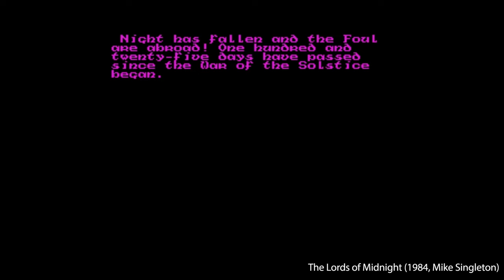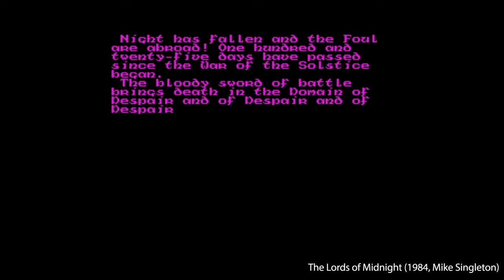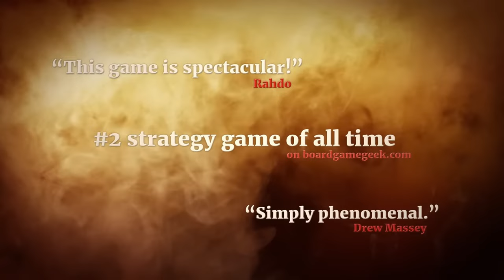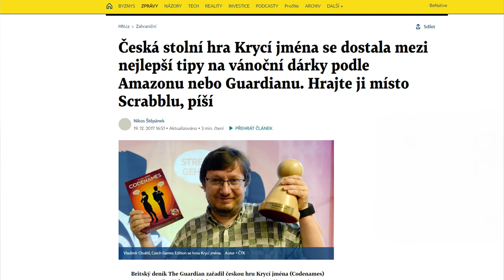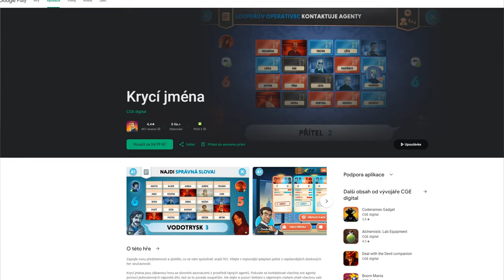FPI: Vláďa Chvátil 2/2 I Fish Fillets 2, Altar Games, Legends of Valhalla, CGE, Krycí jména ...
V druhém díle Vláďa vypráví o pokračování Fish Fillets, nevydané hře Legends of Valhalla a svém postupném přesunu od digitálních her k deskovým, které však nakonec také začal digitalizovat.